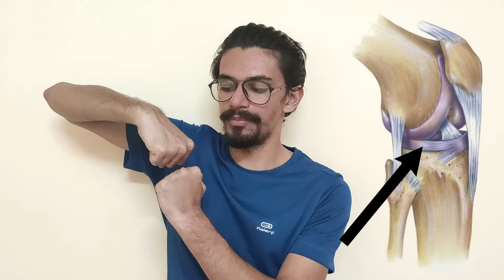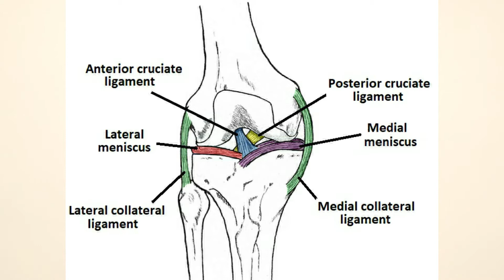KNEE JOINT ANATOMY | KNEE PAIN SERIES - EPISODE 1 | घुटने का संयुक्त शरीर रचना | PhysioSthaan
Hello friends, this will be new series in which we will see conditions around the knee joint which causes knew pain.
In this introductory video we will see some basics of knee joint.